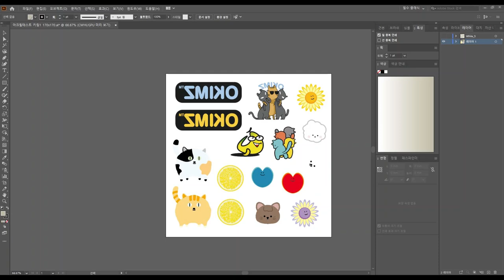ARTJET KeyRing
How to make the Key Ring by UV printer & Laser cutting machine.